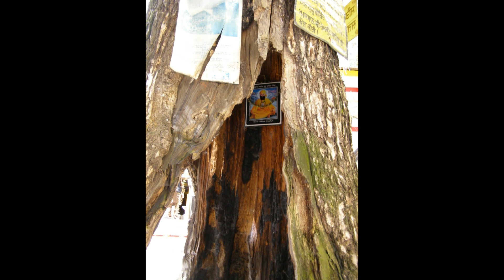ЖОРО-ИНДИЯ-7-ма част HD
Слайдшоу в 10 части. Аудио-Индийска музика и телефонни разговори между Индия и България. Снимки-Индия-ХИМАЛАИ, АМРИТСАР,НАЦИОНАЛЕН ПАРК "ДЖИМ КОРБЕТ", РИШИ КЕШ, ЯМНОТРИ, ГУАНСУ, ГАНГОТРИ, ЛЕДНИКА ГОМУК, КЕДАРНАТ, БАДРИНАТ, ГОВИНГАД, ГОВИНДАМ, ДЕЛХИ-септември 2008 год.